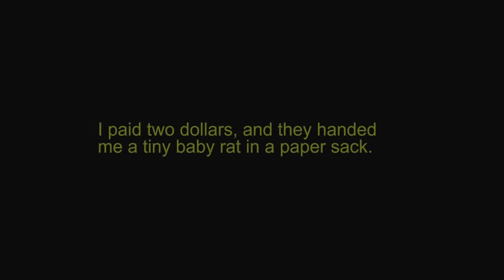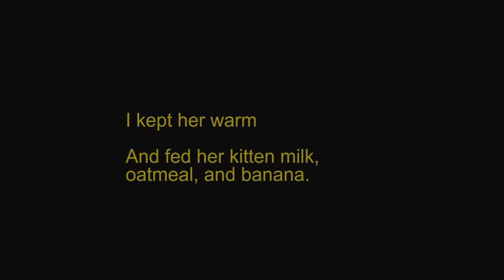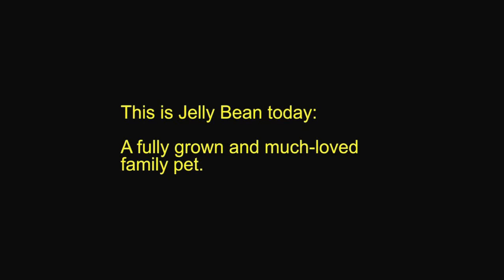Reptile Expo Feeder Rat Gets Picked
Special thanks to Leslie Balch for composing and playing the original music "Deserved" for this video. You can listen to more of her music on Sound Cloud:

As for Jelly Bean the rat...One day I met up with a friend at a reptile show. The snakes, geckos, frogs, and other reptiles were cool. They looked prehistoric, some like mythical creatures. In addition to the vendors selling frozen rodents as feeders, there were a couple of vendors selling live rats. They were of all ages including newborns and other not yet weaned baby rats, in containers by ages. There were babies from multiple litters merged with no mother rat to provide any milk all day long. I couldn't save them all, but I certainly could adopt one. So I picked the baby on the top of the pile, a little bigger than the rest who was grooming the other babies. I named her Jelly Bean and brought her home and kept her by a heater or in my sweat shirt pouch or nestled in my hair for warmth. I fed her kitten milk replacement (KMR), oatmeal, banana, and peanut butter to help her wean. This is her story.